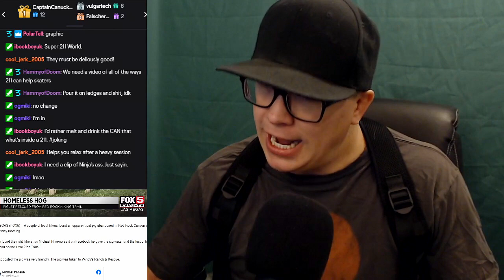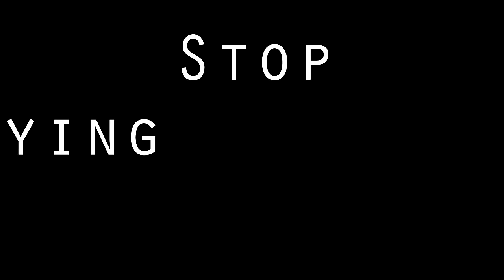Ep. #122: Stop Crying Poser (I NEED A BEER SPONSOR HELP!)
Never stand up on stream! We hit 10,000 downloads. Should I gamble my Tshirt money? A pig got found.